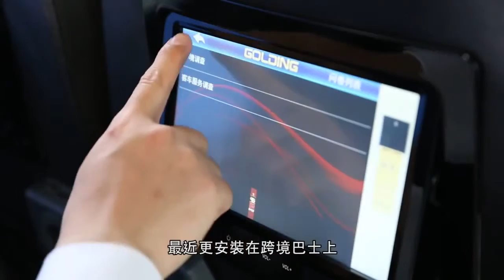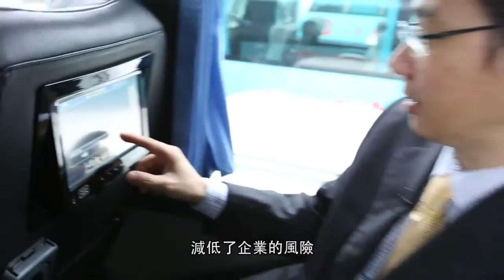產品簡介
Golding Mobile Multimedia (HK) Ltd is a leading intercity bus media company incorporated in Hong Kong in May 2015.

With the patented MOST 150 fiber-optic network technology, we are able to provide fully interactive entertainment system on passenger seat back of over a thousand of intercity buses traveling between Hong Kong and China.

Long-term strategic partners includes the Hong Kong Productivity Council and a group of renowned intercity bus companies.

Our media platform reaches a unique and upscale class of frequent intercity bus passengers. Advertisers are able to uplift the brand image and increase sales revenue through this innovative advertising platform.

We offer a network of cross border advertising sales platform and sales expertise to help the advertisers market their products and services.